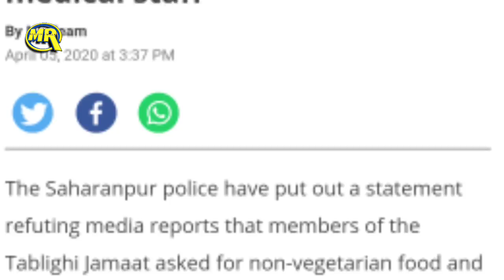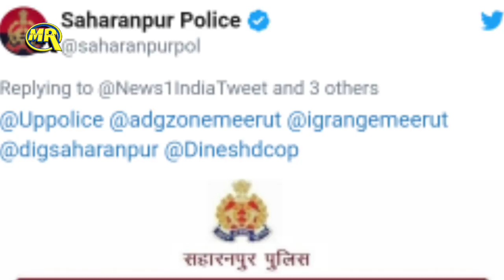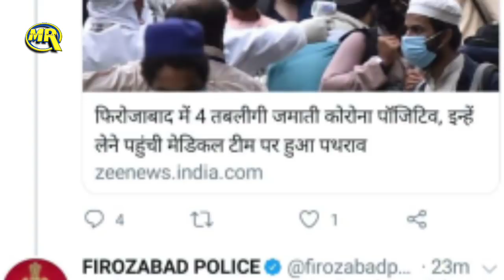Tablighi | Jamaat | Muslamaano | K Liye | बड़ी खुशखबरी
or
DM on Instagram